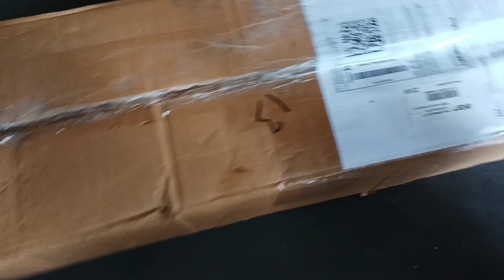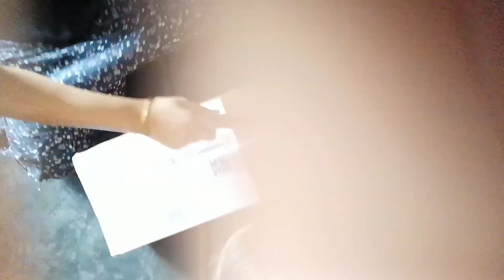বেটাৰ study table খন মই কি কৰি পেলালো।। eyebrow razor review ।। shoping কৰিব গৈ বেটাই কি কৰিলে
বেটাৰ study table খন মই কি কৰি পেলালো।। eyebrow razor review ।। shoping কৰিব গৈ বেটাই কি কৰিলে।।আজি ঠিকচে আম খালো